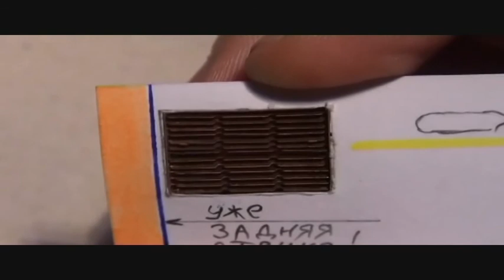(c)ERWman Jalousie 2010-12-22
Working jalousie for TT-scale TE3 locomotive by ERWman.
Idea and first drawings - Evgeniy 'ERWman' Zaporozhchenko
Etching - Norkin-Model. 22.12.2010